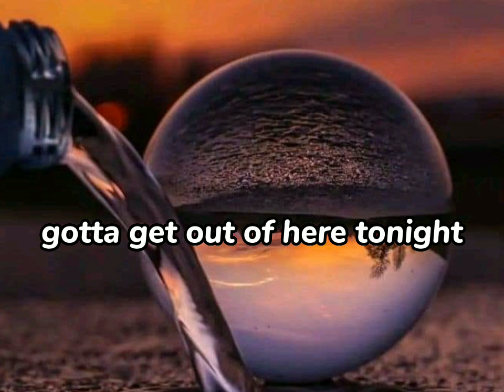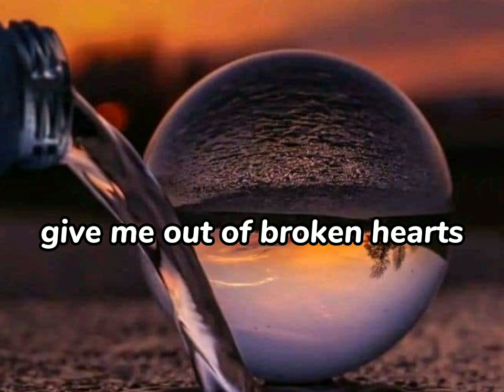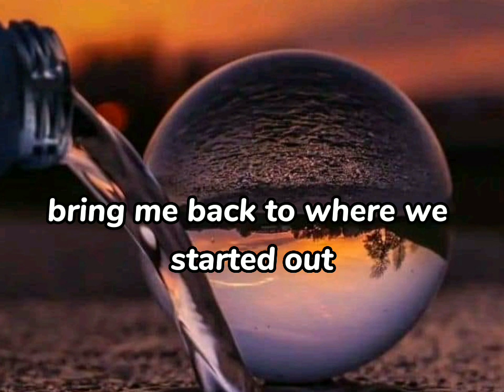Lost Sky - where we started |Music song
Music song lyrics ❤️ support